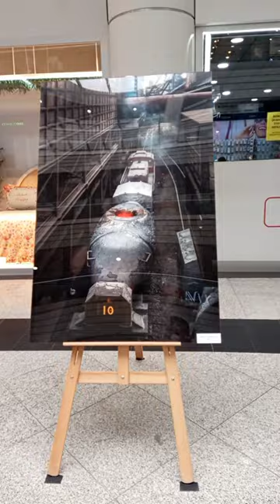KARDEMİR FOTOĞRAF SERGİSİ